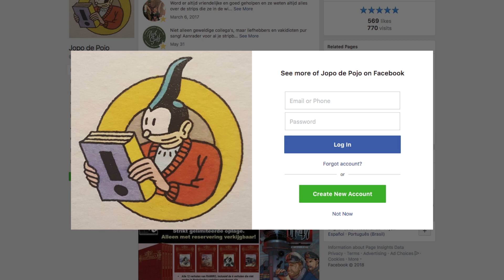Is het internet stuk? | Vlog 50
Het internet is stuk. Dat beweert Marleen Stikker, directeur van de Amsterdamse Waag Technology & Society. Ze zei dat laatst in Zomergasten, maar al eerder op andere plekken, zoals het YouTube kanaal Fast Moving Targets.
Waarom is het internet stuk? Hoe komt dat? Welke rol spelen social media hierin? En wat is volgens mij een begin van een oplossing? Ik bespreek dat in deze vlog en ben benieuwd naar jullie reacties hierop.